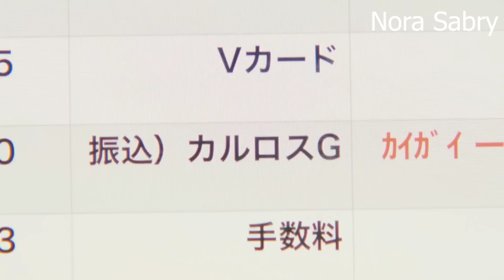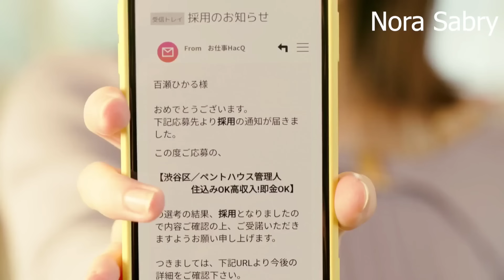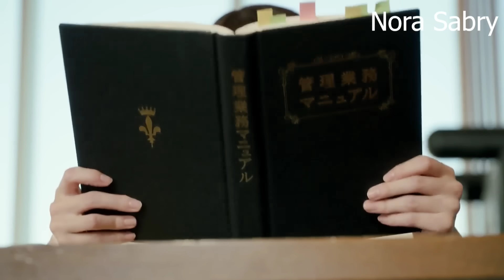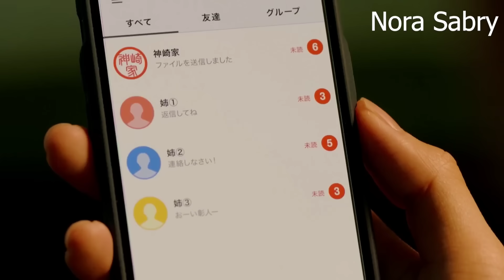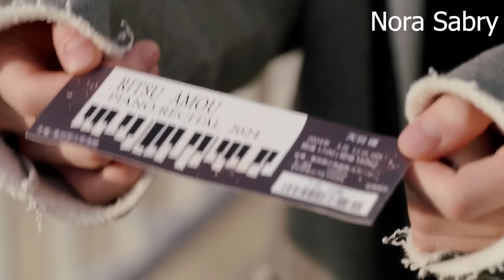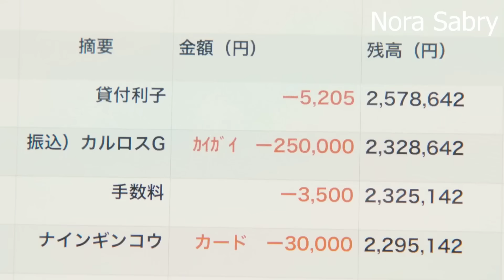بنت بيتنمروا عليها لانها فاشله فالارتباط بس بتشتغل خدامه عند اوسم و أغنى ٣ شباب وكلهم بيحبوها ملخص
بنت بيتنمروا عليها لانها فاشله فالارتباط بس بتشتغل خدامه عند اوسم و أغنى ٣ شباب وكلهم بيحبوها
ملخص مسلسل Celebrity boys are out of control
ملخص مسلسل يابانى
ملخص كامل
قصة حب رومانسيه كورية
ملخص مسلسل كامل
ملخص مسلسل صينى
hona drama
Kdrama Arabic summary
cc drama
korea annoying & lodi drama
k drama
c drama
j drama
ملخص زواج اجباري
ملخصات مسلسلات كوريه رومانسيه
ملخصات كورية زواج اجبارى
ملخص مسلسل كامل
سيا شرارة
ملخص صينى جديد
ملخص صينى رومانسي
ملخصات كورية جديده
ملخصات كورية مدرسية
ملخصات كورية رومانسيه
مسلسلات كورية
ملخصات صينية
ملخصات حلوة
 ملخص مسلسل كامل
ملخص مسلسل
ملخصات Nora sabry
ملخص مسلسل كامل
ملخص مسلسل اطفال
ملخص مسلسل صينى جديد
ملخص كورى مدرسى
ملخصات مدرسيه

ملخص مسلسل أطفال
ملخص مسلسل كامل

ملخص كورى جديد
ملخص كورى مدرسى
قصة حب كورية مدرسية

مسلسل صينى فيه أطفال
مسلسلات صينى
اشهر مسلسل صينى
مسلسلات صينى فيها اطفال
ملخص مسلسل عن التنمر
ملخص مسلسل مدرسي
ملخص مسلسل عائلي
ملخص مسلسل شبابي
ملخص مسلسل عن الأصدقاء
 مسلسلات كوريه ملخصات افلام مسلسل صيني
ملخص كوري
مسلسلات صينية رومانسية
مسلسلات كورية
ملخص مسلسل كوري
ملخص مسلسل
ملخص مسلسل
ملخص كوري
ملخصات مسلسلات
قناة ملخصات حلوة قناة ملخصات حلوه ملخصات حلوة ملخصات حلوه

ملخص مسلسل
ملخص افلام
ملخص فيلم
ملخصات افلام
 ملخص فلم
ملخص الافلام
تلخيص افلام
مراجعة فيلم
ملخص أفلام
 افلام ملخصة
 ملخص افلام كورية
 مسلسل كوري
مسلسلات كورية
 افلام كورية
 فیلم کوری
ملخص كوري
ملخص كوري مدرسي
ملخص كوريا
ملخص كوري حب
ملخص كوري تنمر
ملخص كورية
ملخص كوري كوميدي
ملخص كوري رعب
ملخص كوري جديد
ملخص كوري مافيا
ملخص كوري كامل
ملخص كوري قصير
ملخص كوري حزين
ملخص كوري صيني
ملخص كوري سايكو
Ahmed Atia
Movies Room
Ola Elnagar
الدراما مع Kok
فیلم في ثواني ماكس
حاكي افلام - HakyAflam
فیلم في ثواني plus
مستر افلام - Films XD
Korea Annyeong & Lodi Story fun fun dramatv
ملخصات حلوة
ملخص كوري
ملخص مسلسل
مسلسل كوري
مسلسل صيني
مسلسلات كوريه
مسلسلات صينيه
ملخص فيلم
راوي أفلام - Rawyaflam
Emykokie - إيمي كوكي Taly Kd3ki
WeTV Arabic
Ahmed atia
movies room
movies room
فيلم في ثواني, فیلم في ثواني plus فيلم في ثواني plus كوري فيلم في ثواني ماكس plus فيلم في ثواني بلس كوري افلام كوريه
فيلم في ثواني ماكس
فيلم في ثواني plus كوري حب,
فيلم في ثواني زومبي,
فیلم في ثواني تنمر,
فیلم في ثواني رعب,
فیلم في ثواني حب,
فيلم في ثواني كوري حب,
فیلم في ثواني max
ملخص مسلسل
افلام كورية,
افلام كوريه مدرسيه رومانسيه كوميديه مترجمه,
افلام كورية مترجمة
افلام كورية رومانسية,
افلام كورية اكشن
افلام كوريه حب,
افلام كورية كوميدية,
افلام كورية bts
افلام كوريه bts
ملخص صيني,
ملخص صيني تاريخي,
ملخص صيني حب,
ملخص صيني زواج اجباري
ملخص صيني جديد,
ملخص صيني مسلسل,
ملخص صينيه
ملخص صيني مدرسي
ملخص صيني اكشن,
ملخص صيني كامل,
ملخص صيني قصير
ملخص مسلسل صيني,
ملخص مسلسل صيني تاريخي,
ملخص مسلسل صيني زواج اجباري
بي تي اس بي تي اس اغاني, بي تي اس مضحك, بي تي اس وبلاك بينك بي تي اس على المسرح. بي تي اس ران بي تي اس رن بي تي اس مترجم ملخص مسلسل فيلم كوري فيلم صيني
بي تي اس على المسرح
بي تي اس ران
بي تي اس رن
بي تي اس مترجم
ملخص مسلسل
فيلم كوري
فيلم صيني

Movies Room Ola Elnagar

ملخصات حلوة
الدراما مع Kok
حاكي افلام - HakyAflam
ملخص كوري
ملخص مسلسل
مسلسل كوري
مسلسل صيني
ملخص فيلم
مسلسل صيني
ملخص فيلم
افلام
افلام صينيه
اطلبه دلوقتي
كويكلي
قصص كوريه
ملخصات مسلسلات كورية
افلام كوريه
افلام كورية
ملخصات افلام
مسلسلات كورية
فلم
فتاة سمينة
مسلسل صيني تاريخي
مسلسلات صينية
بنت كيوته
قصص
تحدي
فیلم

WeTV Arabic

atia movies